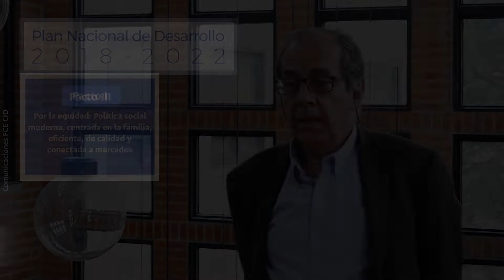Análisis del Pacto III del Plan Nacional de Desarrollo 2018-2022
El Profesor Cesar Giraldo de la Facultad de Ciencias Económicas de la Universidad Nacional de Colombia  hace un breve análisis del Pacto  III, Pacto por la equidad: política social moderna centrada en la familia, eficiente, de calidad y conectada a mercados, del Plan Nacional de Desarrollo 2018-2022.